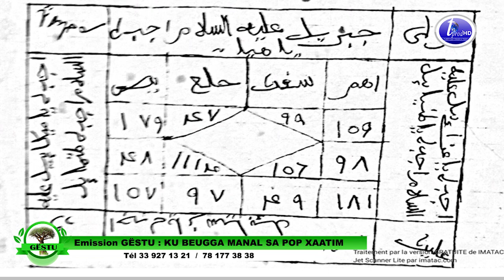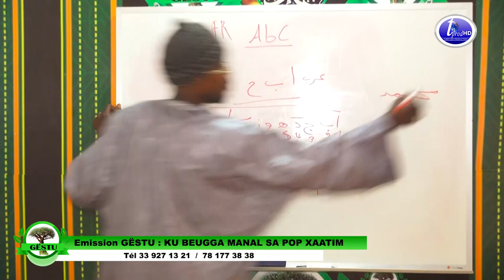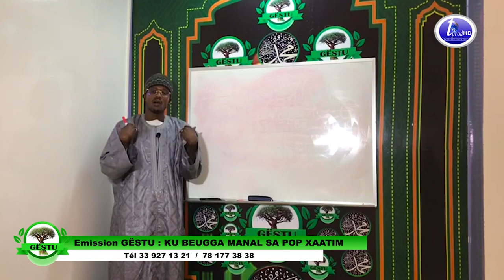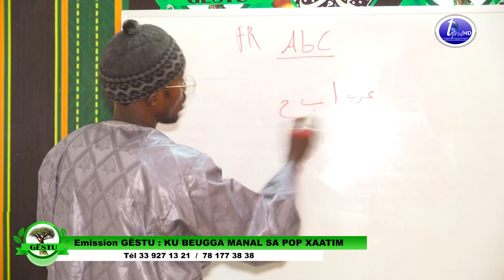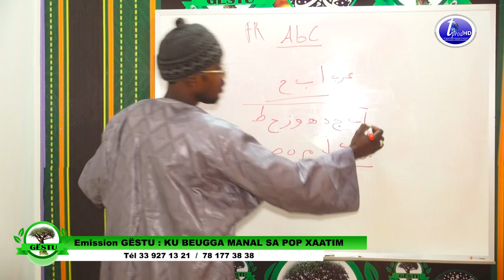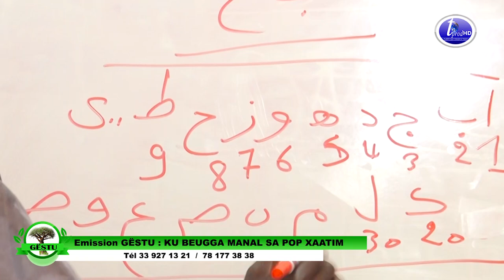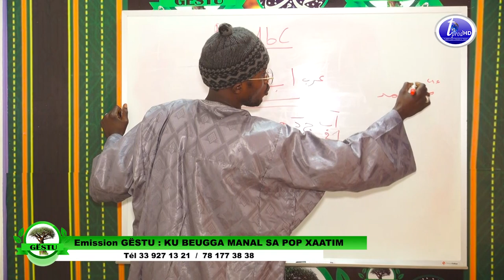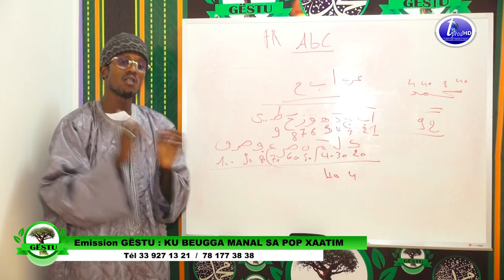Emission GËSTU KU BEUGGA MANAL SA POP XAATIM POR MARIAGE Episode 2